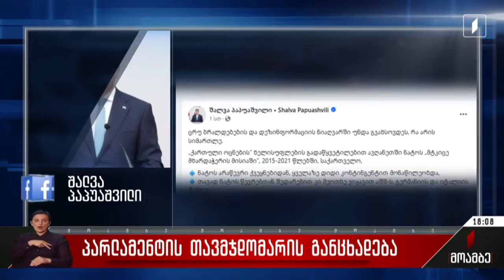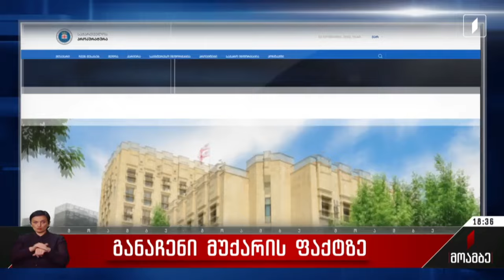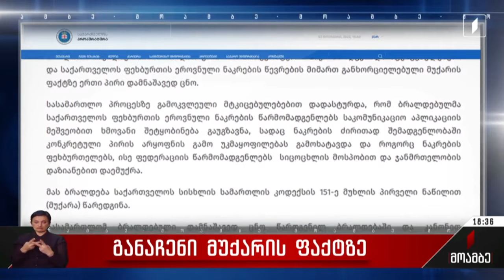მოამბე 18 საათზე, 11 ივლისი, 2024